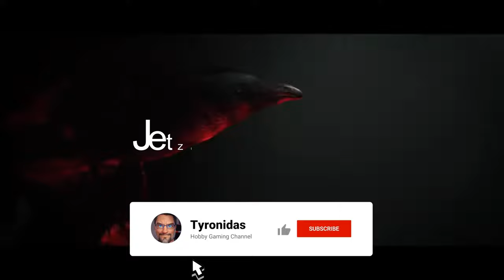Hunt: Showdown 1896 - #19 - Showdown at Deadfall Timber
Eine neue Runde Hunt: Mit MrHyd und RedSkyline*de